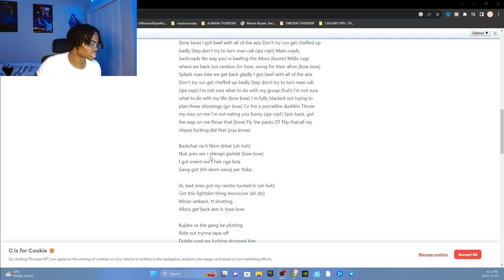REACTING TO S9 - Albanian Drill #1 (Official Music Video) || ALBO'S DON'T PLAY!!!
S9 - Albanian Drill #1#TOP5

10K  SUB GRIND! SHARE IT UP & COMMENT IF YOU ARE HERE